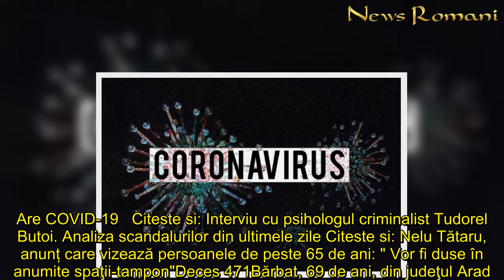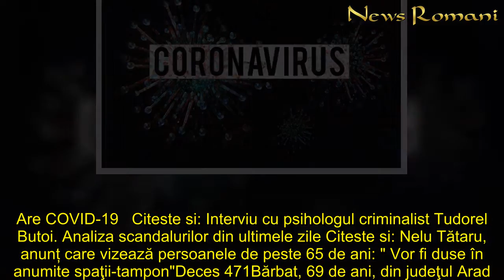Încă nouă decese ale persoanelor confirmate cu coronavirus. Bilanţul a ajuns la 478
Grupul de Comunicare Strategică a anunţat, luni seară, alte nouă decese cauzate de coronavirus, între care şi cel al infirmierei din judeţul Arad. Astfel, este vorba despre patru femei şi cinci bărbaţi, cu vârste cuprinse între 49 şi 85 de ani.Deces 470Femeie, 56 de ani, din judeţul Arad. InfirmierăData internării: 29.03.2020, la Spitalul Judeţean de Urgenţă Arad – secţia boli infecţioase – COVID, transferată în secţia ATI în data de 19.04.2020. Data recoltarii: 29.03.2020. Data confirmării: 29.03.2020 Contact apropiat cu cazuri confirmateData decesului: 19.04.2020. Comorbidităţi: DZ tip II      Citeste si: Lovitură pentru BOR! IPS Pimen, transferat de urgență la Matei Balș. Are COVID-19   Citeste si: Interviu cu psihologul criminalist Tudorel Butoi. Analiza scandalurilor din ultimele zile Citeste si: Nelu Tătaru, anunț care vizează persoanele de peste 65 de ani: " Vor fi duse în anumite spaţii-tampon"Deces 471Bărbat, 69 de ani, din judeţul Arad. Data internării: 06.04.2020, la Spitalul Judeţean de Urgenţă Arad – secţia boli infecţioase - COVID. Data recoltării: 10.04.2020. Data confirmării: 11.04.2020Data decesului: 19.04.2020. Comorbidităţi: fără. Deces 472Bărbat, 64 de ani, din judeţul Arad. Data internării: 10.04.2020, la Spitalul Judeţean de Urgenţă Arad – secţia boli infecţioase. Data recoltării: 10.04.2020. Data confirmării: 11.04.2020Data decesului: 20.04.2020. Comorbidităţi: DZ tip II, boală cronică de rinichi, persoană dializată. Deces 473Femeie, 78 de ani, din judeţul Hunedoara. Data internării: 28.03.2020, pe secţia neurologie a Spitalului Judeţean de Urgenţă Deva, transferată pe ATI în 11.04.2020. Data recoltării: 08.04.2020. Data confirmarii: 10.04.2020Data decesului: 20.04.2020. Comorbidităţi: AVC hemoragic, hemato intraparenchimatos, hemipareza stanga, HTADeces 474Bărbat, 85 de ani, din judeţul Braşov. Data internării: 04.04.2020, pe secţia chirurgie a Spitalului Clinic Judeţean de Urgenţă Braşov, transferat la Spitalul de neurologie – spital de suport COVID în 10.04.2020, după confirmare; transferat la Spitalul Sf. Gheorghe (secţie de chirurgie zonală - suport COVID) în data de 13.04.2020, revine la Spitalul de neurologie Braşov, în data de 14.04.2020; transferat în secţia ATI COVID a Spitalului Judeţean de Urgenţă Braşov în 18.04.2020. Data recoltării: 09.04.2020. Data confirmării: 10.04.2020, la Spitalul Clinic de Boli Infecţioase Braşov. Data decesului: 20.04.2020. Comorbidităţi: DZ tip II, arteriopatie diabetic, amputaţie coapsă dreaptă, tulburări neurocognitive, insuficienţă respiratorie acută. Deces 475Bărbat, 67 de ani, din judeţul Hunedoara. Data internării: 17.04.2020, la Spitalul Municipal Hunedoara – secţia boli infecţioase, transferat în data de 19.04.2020 pe secţia ATI. Data recoltării: 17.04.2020. Data confirmării: 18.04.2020 Data decesului: 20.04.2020. Comorbidităţi: DZ tip II, HTADeces 476Femeie, 79 de ani, din judeţul Galaţi. Face parte din focarul COVID-19 de la Căminul de bătrâni Galaţi. Data internării: 15.0
Încă, nouă, decese, persoanelor, confirmate, coronavirus, Bilanţul, ajuns, 478